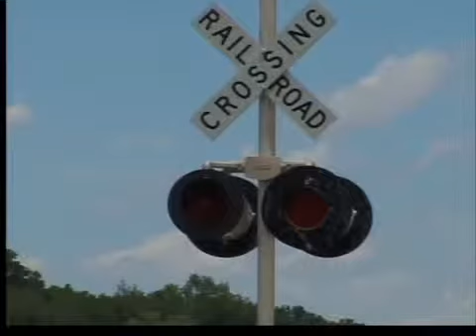New Rail line hits a Road Block